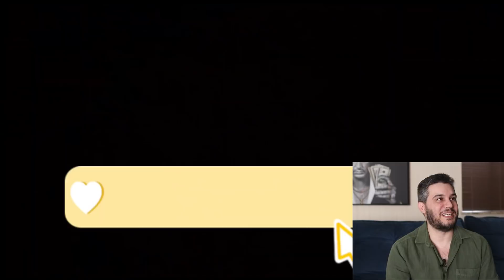GANHEI O MELHOR PRESENTE DE ANIVERSÁRIO DA MINHA VIDA!